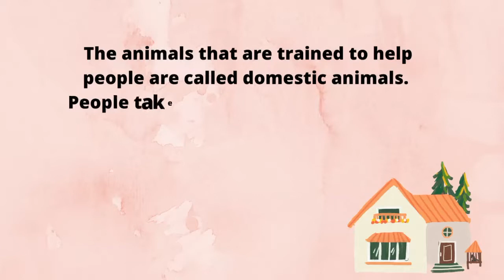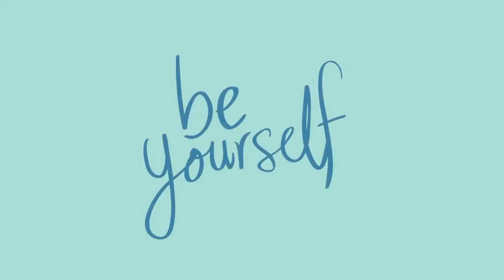Domestic animals name || pet Animals name || Animals name for kids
Domesticated animals are animals that have been selectively bred and genetically adapted over generations to live alongside humans. They are genetically distinct from their wild ancestors or cousins.
Domesticated animals such as livestock play a critical role in diversified farming systems, both because they or their products become food and because they cycle nutrients through the farm. Wild animals can help to manage pest populations and contribute to biodiversity.
Domestic species are raised for food, work, clothing, medicine, and many other uses. Domesticated plants and animals must be raised and cared for by humans. Domesticated species are not wild.
Some animals are used for transport, ploughing and work. We always benefit from the animals we keep.
Uses of animals

wool and hair for clothing, ropes and tents.

hides and skin for leather.

meat, milk, eggs.
domesticanimals DomesticAnimals